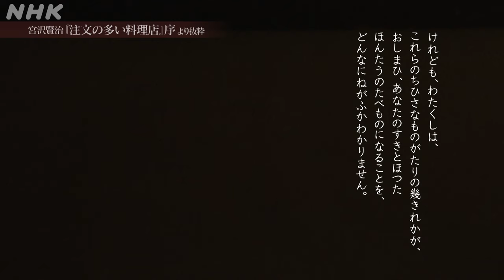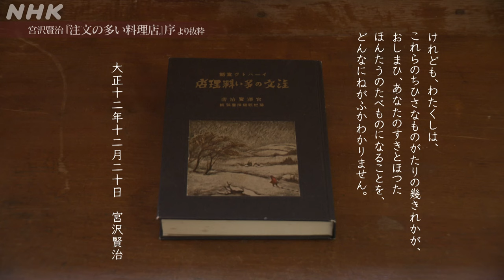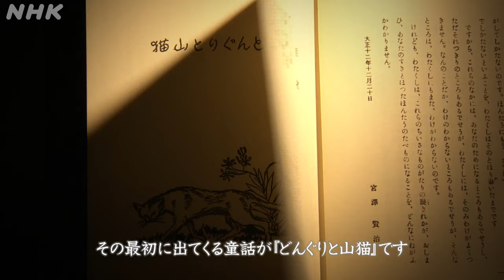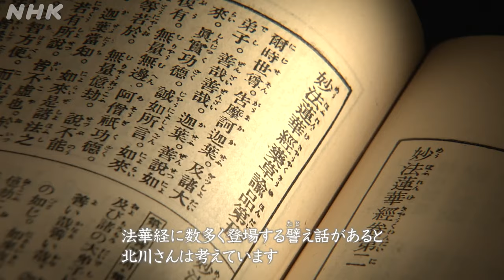[こころの時代] 宮沢賢治 童話に込めた賢治のメッセージとは (朗読：加瀬亮／水墨画：CHiNPAN) | NHK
「こころの時代」番組HPはこちら

宮沢賢治没後90年に「こころの時代」が送る全6回シリーズ。仏教の切り口からその人生と作品の魅力と秘密に迫る。
第3回は、生前に唯一出版された童話集『注文の多い料理店』の最初に載せられた「どんぐりと山猫」をひもときながら、賢治が童話に込めた思想とメッセージを読み解いてゆく。そこに描かれるのは、見た目や地位で争うどんぐりたちの姿。「この中でいちばん偉いのは、いちばん愚かな者」という物語の結論は、人間社会への痛烈な批判であると同時に、法華経の「薬草喩品」のたとえに通じる。「よだかの星」では、徹底した平等主義を貫く。
賢治作品朗読は俳優の加瀬亮。水墨画アートはCHiNPAN。解説は東京立正短期大学名誉教授の北川前肇。

【出演者】
講師：北川前肇（東京立正短期大学名誉教授）
朗読：加瀬亮（俳優・宮沢賢治作品）・井上二郎（NHKアナウンサー・仏教書ほか）
語り：守本奈実（NHKアナウンサー）

【放送情報】
NHK Eテレ 毎週（日）午前 5：00～／［再放送］毎週（土）午後 1：00～

人生の壁にぶつかったとき、絶望の淵に立たされたとき、どう生きる道を見いだすのか。
経済的合理性や科学的思考が判断基準となりがちな現代。
それだけでは解決できない問題に、先人たちの言葉や今をともに生きる人たちの声に耳を傾ける番組です。